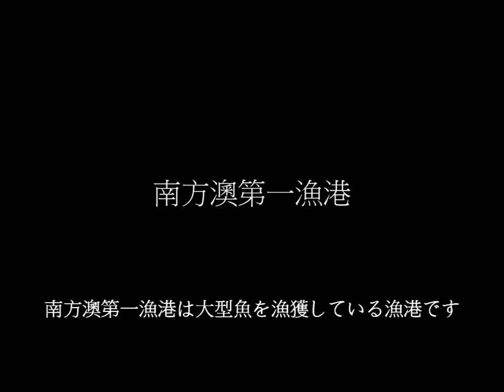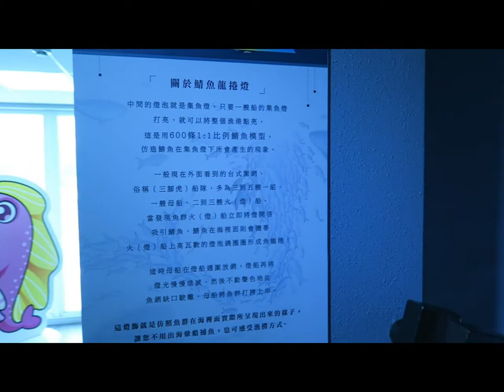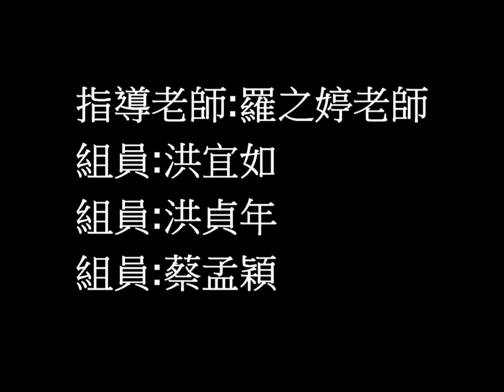2017全國大觀盃導覽解說設計競賽(高中日語組特金牌)--探索南方澳漁村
洪宜如 洪貞年 蔡孟穎